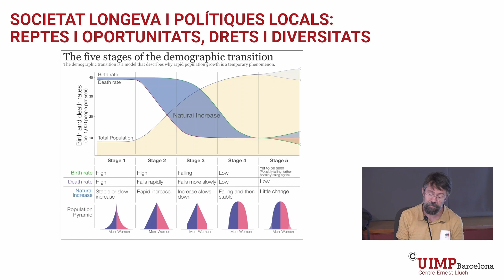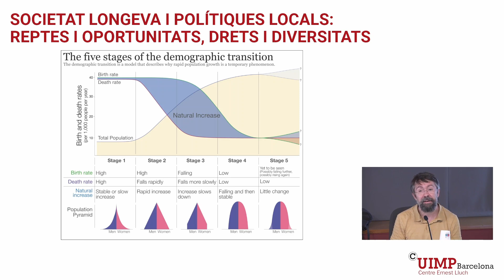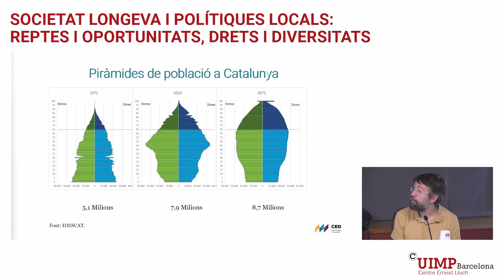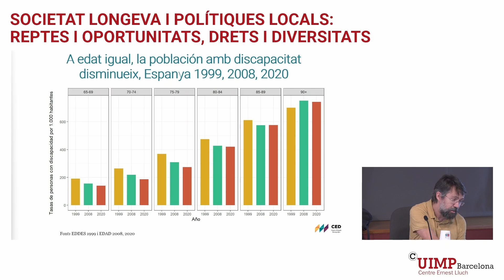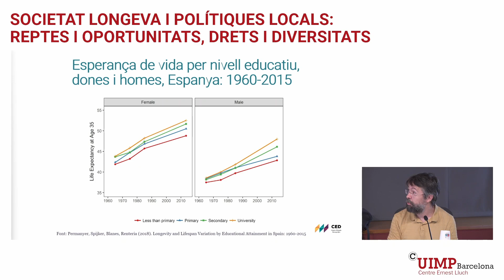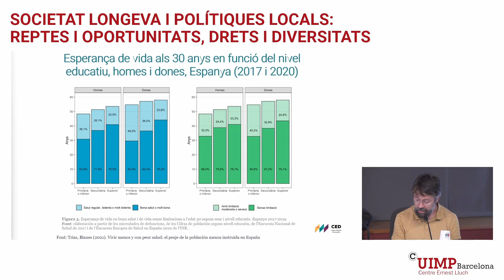Societat longeva i noves polítiques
Modera: Milagros Pérez Oliva, periodista d'El País
Nena Georgantzi, directora de polítiques sobre drets humans i no discriminació, AGE Platform Europe. Professora adjunta, Universitat de Galway
Irene Lebrusán, investigadora del CENIE, professora de la UAM i acadèmica de número de la AJdE
Iñaki Permanyer, Centre d'Estudis Demogràfics